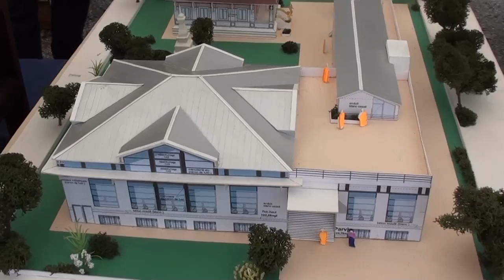Lao fair BUSSY 05 06 11